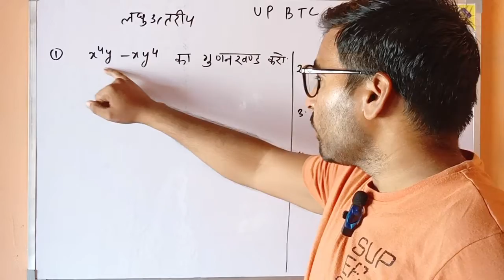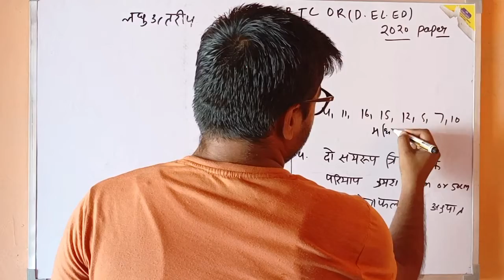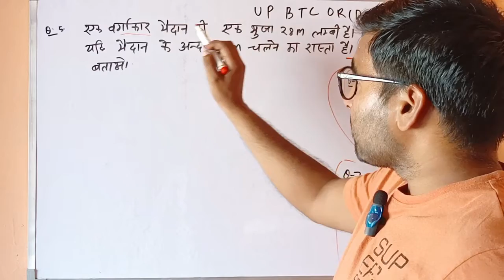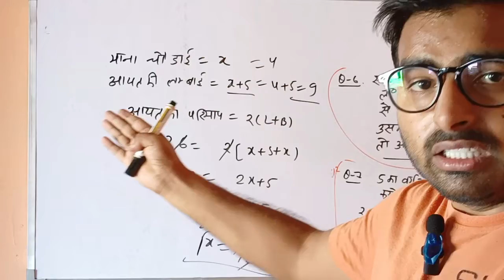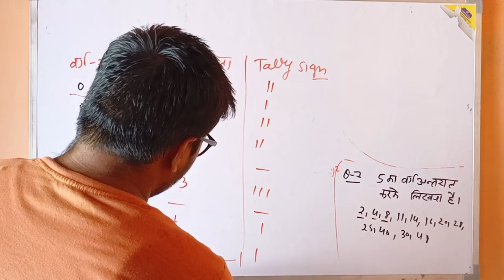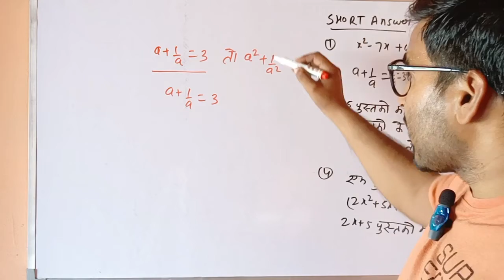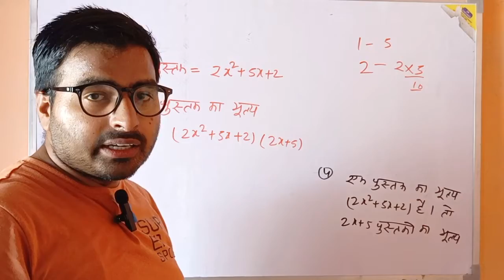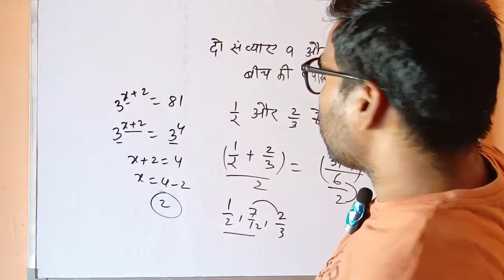CLASS-14 UP BTC 2020 PAPER SOLUTION SECOND SEM